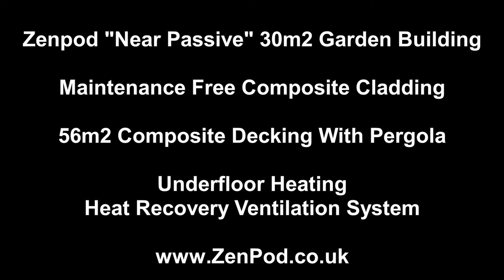Art Studio Residential Quality Garden Building by ZenPod Buckinghamshire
A beautiful, state of the art, art studio by ZenPod in the heart of Buckinghamshire.

Built from super strong and highly insulated SIPs (structural insulated panel system) this residential quality garden art studio was designed and built to last a lifetime!

All ZenPod garden buildings are bespoke and built from the highest quality materials  yet are very affordable.

We specialise in the creation of Garden Offices, Garden Studios, Treatment Rooms, Man Caves, Craft Studios and Annexes, why not ask us for a friendly quote now?